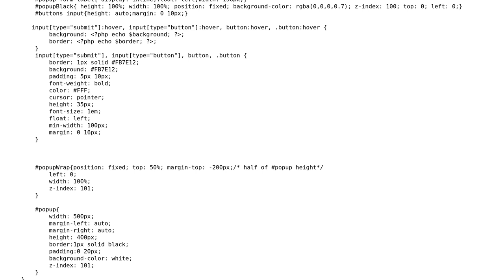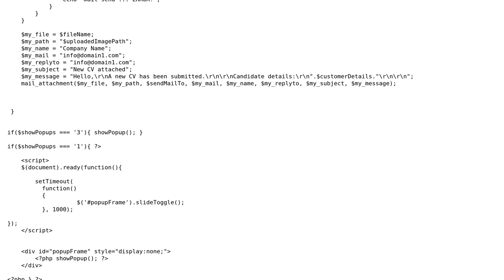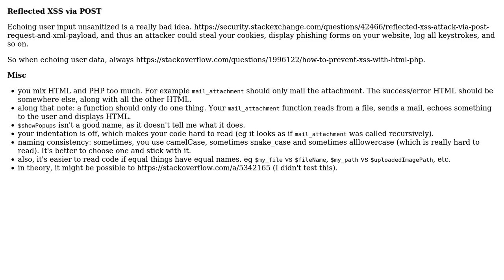Code Review: Script to upload CV with cookie control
With thanks & praise to God, and with thanks to the many people who have made this project possible! | Content (except music & images) licensed under CC BY-SA | Music | Images & others | With thanks to user tim user Jamal user atoms and the Stack Exchange Network Trademarks are property of their respective owners. You are responsible for your own actions.